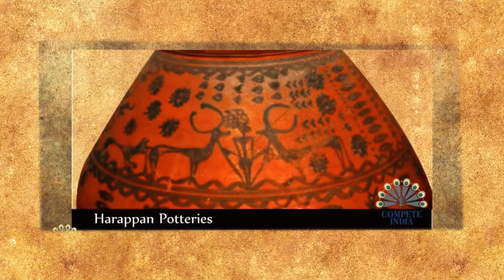सिंधु घाटी सभ्यता का रहस्य | Mystery of Indus Valley Civilization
factkart The Indus Valley Civilization was an ancient civilization located in what is Pakistan and northwest India today, on the fertile flood plain of the Indus River and its vicinity. Evidence of religious practices in this area date back approximately to 5500 BCE. Farming settlements began around 4000 BCE and around 3000 BCE there appeared the first signs of urbanization. By 2600 BCE, dozens of towns and cities had been established, and between 2500 and 2000 BCE the Indus Valley Civilization was at its peak.
In This Video We Gonna to tell you some Quick facts about Indus Valley Civilization.
सिन्धु घाटी सभ्यता (2300 ईसापूर्व से 1700 ईसापूर्व तक,परिपक्व काल: 2550 ई.पू. से 1750 ई.पू.) विश्व की प्राचीन नदी घाटी सभ्यताओं में से एक प्रमुख सभ्यता है। जो मुख्य रूप से दक्षिण एशिया के उत्तर-पश्चिमी क्षेत्रों में, जो आज तक उत्तर पूर्व अफगानिस्तान ,पाकिस्तान के उत्तर-पश्चिम और उत्तर भारत में फैली है। प्राचीन मिस्र और मेसोपोटामिया की प्राचीन सभ्यता के साथ, यह प्राचीन दुनिया की सभ्यताओं के तीन शुरुआती कालक्रमों में से एक थी, और इन तीन में से, सबसे व्यापक तथा सबसे चर्चित। सम्मानित पत्रिका नेचर में प्रकाशित शोध के अनुसार यह सभ्यता कम से कम 8000 वर्ष पुरानी है। यह हड़प्पा सभ्यता और 'सिंधु-सरस्वती सभ्यता' के नाम से भी जानी जाती है।

इसका विकास सिंधु और घघ्घर/हकड़ा (प्राचीन सरस्वती) के किनारे हुआ। हड़प्पा, मोहनजोदड़ो, कालीबंगा, लोथल, धोलावीरा और राखीगढ़ी इसके प्रमुख केन्द्र थे। दिसम्बर २०१४ में भिरड़ाणा को सिंधु घाटी सभ्यता का अब तक का खोजा गया सबसे प्राचीन नगर माना गया है। ब्रिटिश काल में हुई खुदाइयों के आधार पर पुरातत्ववेत्ता और इतिहासकारों का अनुमान है कि यह अत्यंत विकसित सभ्यता थी और ये शहर अनेक बार बसे और उजड़े हैं।

Ambient Theme No. 1 by Steven O’Brien